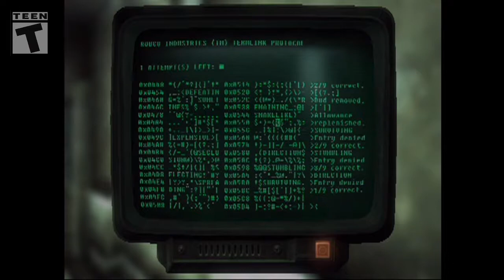Let's Play Fallout 3 S9P1: Fallout, now with Tim Curry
This is part 1, of set 9, for my Let's Play of the classic game "Fallout 3."